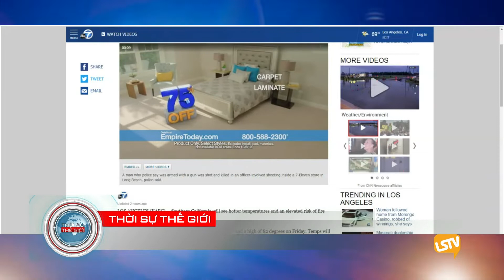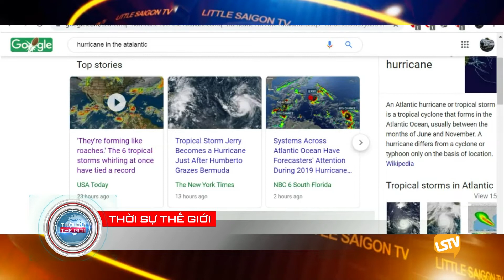Thoi Su The Gioi 2019 09 20 part 1 4